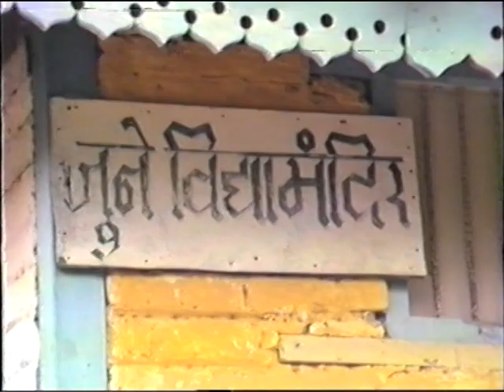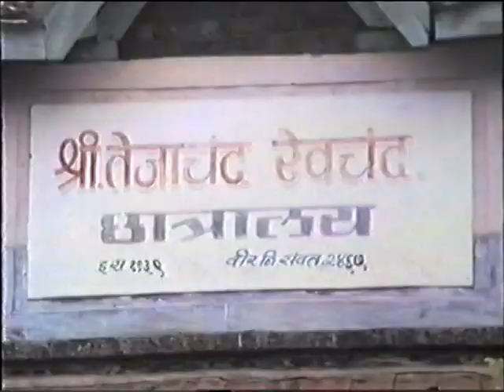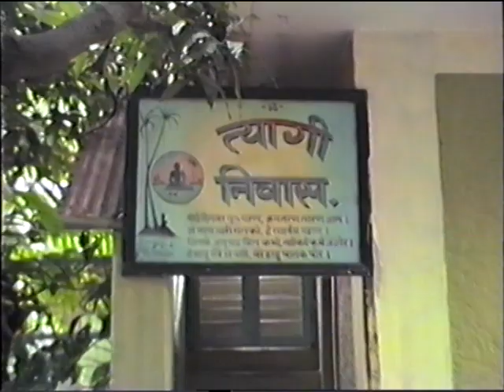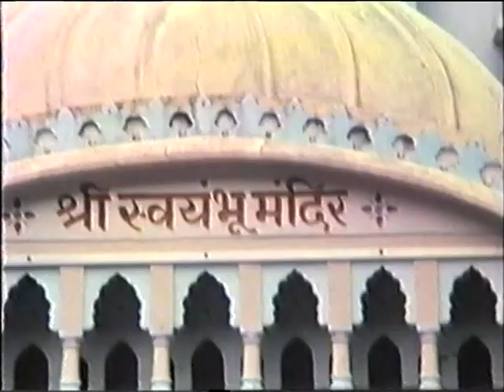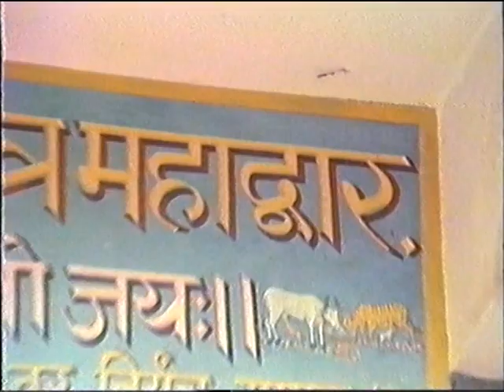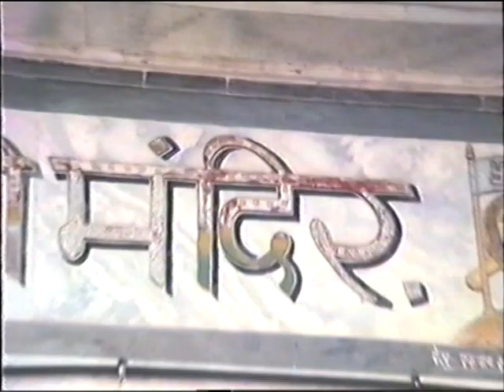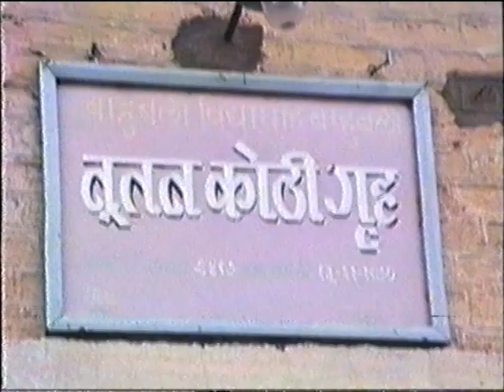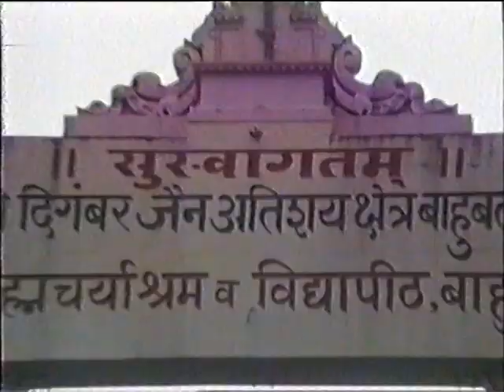Rare Video - Samantabhadra Maharaj Samadhi Maran (Full)